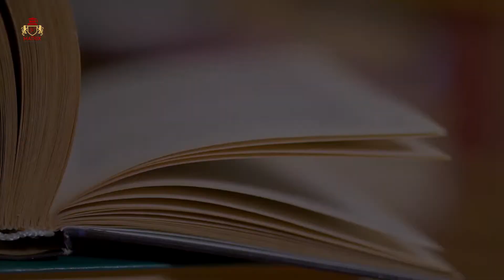Top 5 Universities in Canada for International Students